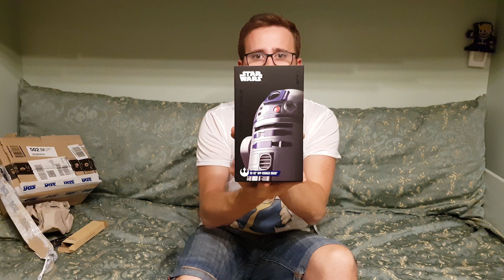UNBOXING...AMAZON MA COSA MI COMBINI?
ACQUISTA DA QUI

►R2D2 Sphero
►Taglierino in Metallo

ALTRI PRODOTTI CONSIGLIATI

▼▼▼ I MIEI SOCIAL & LINK UTILI ▼▼▼

Noi trattiamo Gameplay in 1080p 60fps, Let's Play, First Look, Unboxing, Tecnologia, Droni, Recensioni, Live, Anteprime, News e tanto altro!